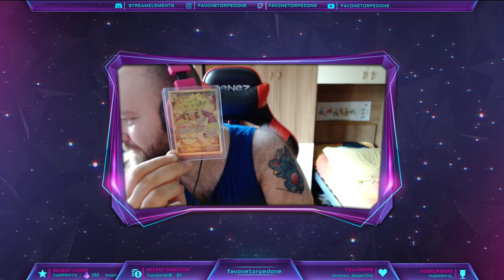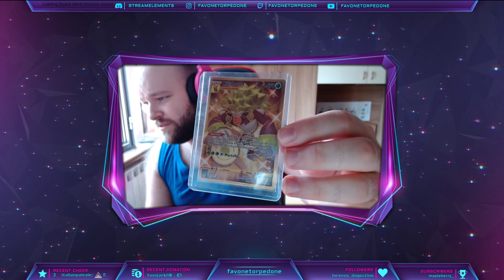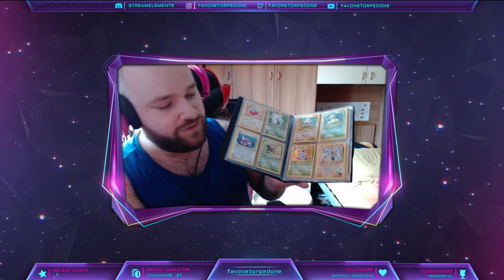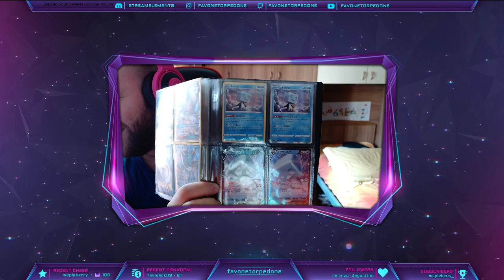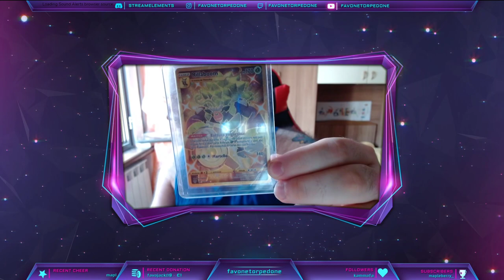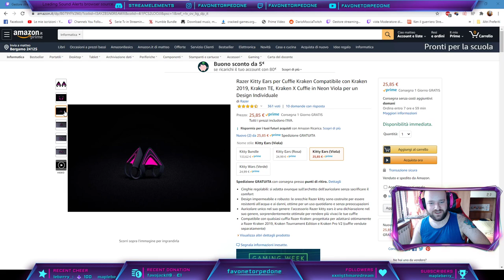CHARIZARD VMAX SbustOpening! SKULATA???